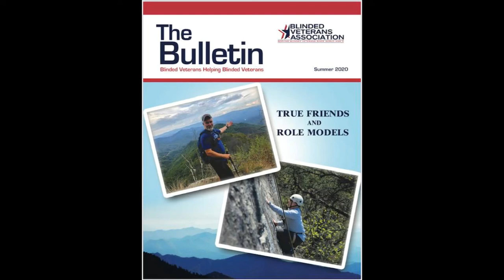16 Dark Night Rises